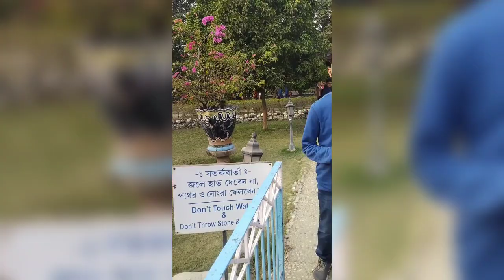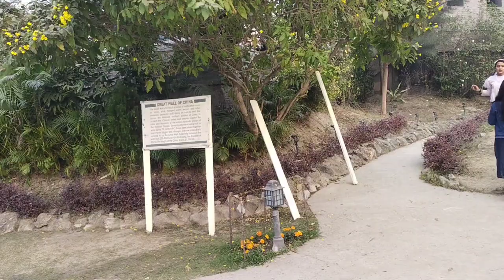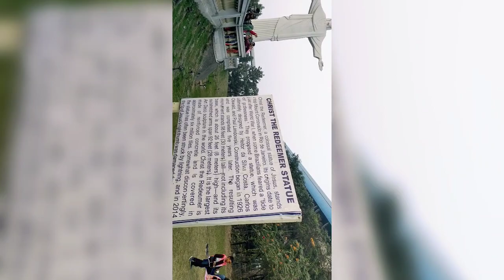Kolkata_Eco_Park.. এটি আমাদের ইউটিউব চ্যানেলে আমাদের প্রথম ব্লগিং ভিডিও। 🥰plz Support my_Chanel.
Location of Eco Tourism Park Kolkata

The Eco Tourism Park is located in the Action Area- II of New Town along the Major Arterial Road, which is a part of Biswa Bangla Sarani. The park is situated at an approximate distance of 10km from Netaji Subhash Chandra Bose International Airport and is very well connected with VIP Road and EM Bypass.